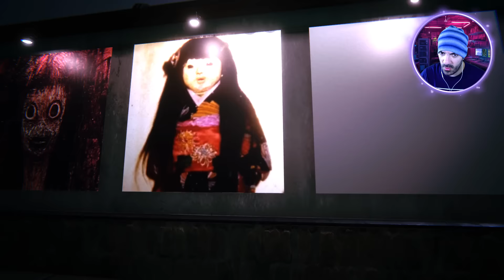CASI ME MUERO DE UN SUSTO CON ESTE JUEGO DE TERROR - マカブルの残党: Remnants of the Macabre (COMPLETO)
Ufff, hacía tiempo que no me daba un susto tan fuerte con un juego T.T

✨ Liga de NIVEL LEGENDARIO:

1º - augmented foxy 114 (46 meses en el nivel Legendario) = 4256 puntos
2º - me floppa (10 meses en el nivel Legendario) = 143 puntos
3º - Benji (8 meses en el nivel Legendario) = 99 puntos
4ª - soledad pereyra (1 mes en el nivel Legendario) = 8 puntos
5º - Kidurr (1 mes en el nivel Legendario) = 8 puntos
6º - Santiago Benitez (1 mes en el nivel Legendario) = 8 puntos
7º - El Michi (Menos de 1 mes en el nivel Legendario) = 3 puntos
8º - Joanna Rosales (Menos de 1 mes en el nivel Legendario) = 3 puntos
9º - gonzalo (Menos de 1 mes en el nivel Legendario) = 3 puntos
10º - THUBASA.15 (Menos de 1 mes en el nivel Legendario) = 3 puntos

💜 Liga de NIVEL CORAZÓN:

1º - Black Rick🥱💤 (36 meses en el nivel Corazón) = 2956 puntos
2º - AleRoblox (3 meses en el nivel Legendario) = 24 puntos
3º - Ghostface (2 meses en el nivel Legendario) = 15 puntos
4ª - Beira (1 mes en el nivel Corazón) = 8 puntos
5º - DrogMental (Menos de 1 mes en el nivel Corazón) = 3 puntos
6º - eliasmartin_207 (Menos de 1 mes en el nivel Corazón) = 3 puntos
7º - Jorge (Menos de 1 mes en el nivel Corazón) = 3 puntos
8º - Tucu (Menos de 1 mes en el nivel Corazón) = 3 puntos

1 mes: +5 puntos
2 meses: +7 puntos
3 meses: +9 puntos
4 meses: +11 puntos
5 meses: +13 puntos
6 meses: +15 puntos
7 meses: +17 puntos
8 meses: +19 puntos
9 meses: +21 puntos
10 meses: +23 puntos
11 meses: +25 puntos
12 meses/1 año: +30 puntos
13 meses: +38 puntos
14 meses +48 puntos
15 meses +60 puntos
16 meses +74 puntos
17 meses +90 puntos
18 meses +108 puntos
19 meses y siguientes +130 puntos

Capítulos:

00:00 Bienvenida
00:42 Historia
01:13 Gameplay
28:38 Saludos a los Nuevos Miembros Nivel Diversión o Superior
28:57 Saludos Miembros Legendarios